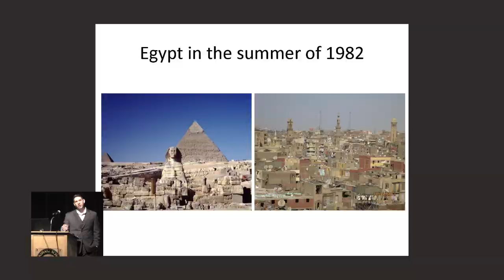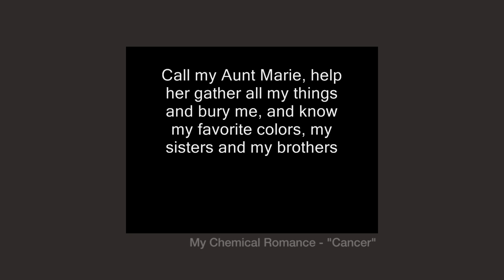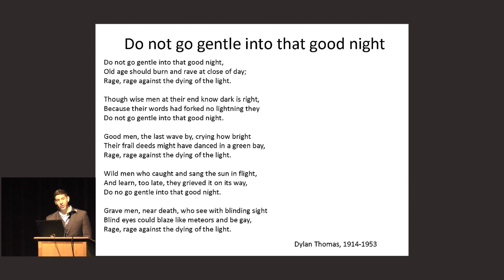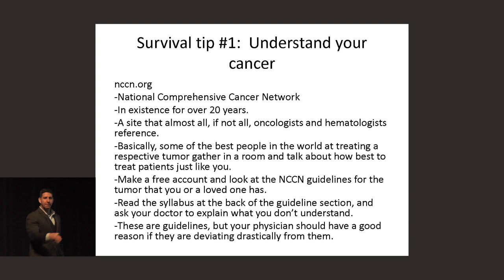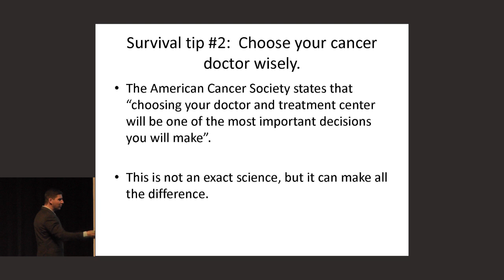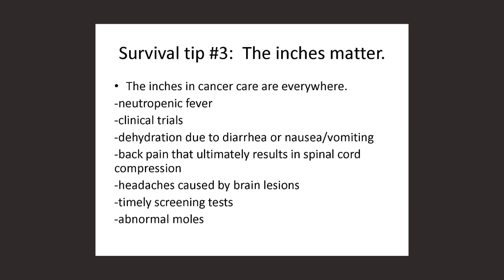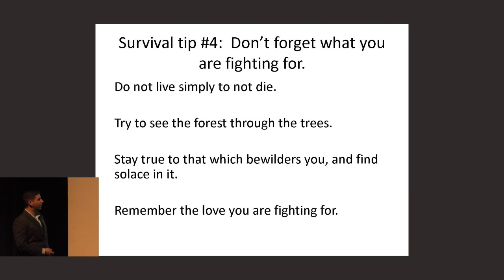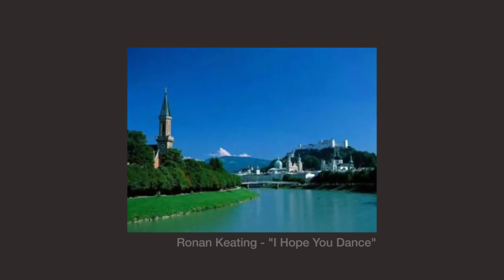A must watch for all patients who have had or have cancer, and their families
Dr. Basem Goueli, MD, PhD, director of St. Luke's Regional Cancer Center, gives a speech titled, "Behind the Curtain: A Never-Before Seen Look at Cancer Survivorship."